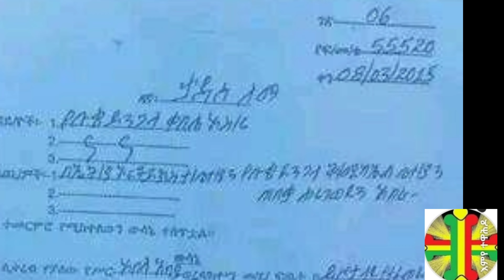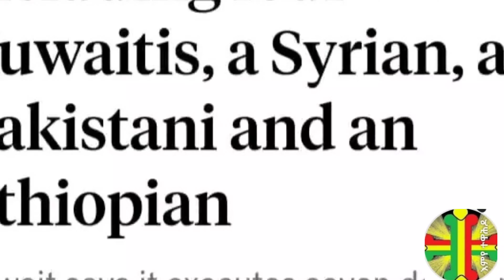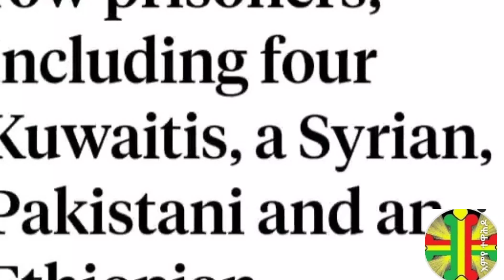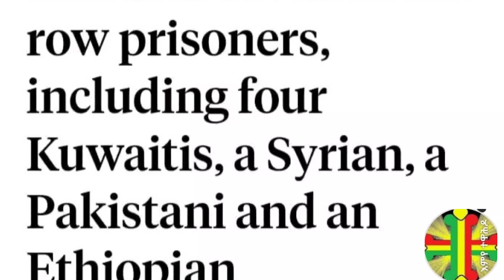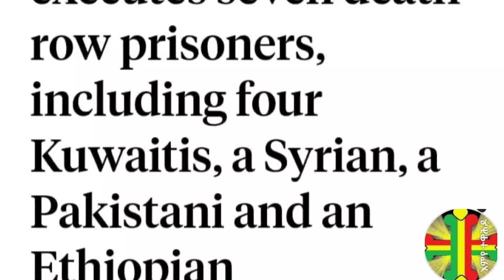ሰበር- ቅዱስ ፓትርያርኩ በውጭ ያሉ ቅርሶች በሚመለሱበት ሁኔታ ተወያዩ| ልብ ሰባሪው በኩዌት በስቅላት የተቀጣችው ኢትዮጵያዊት| ቤተክርስቲያን ተፈረደላት